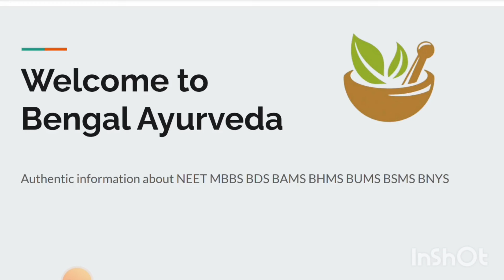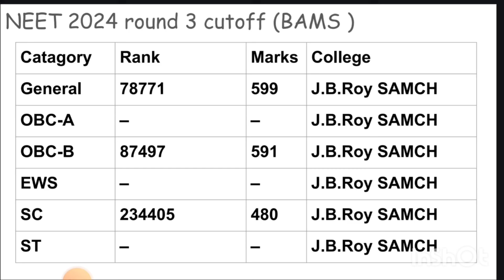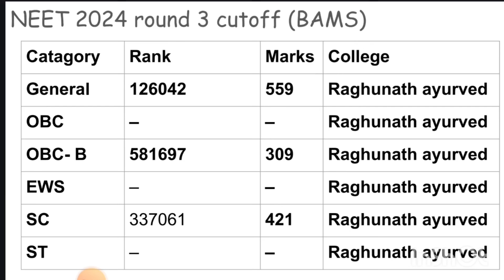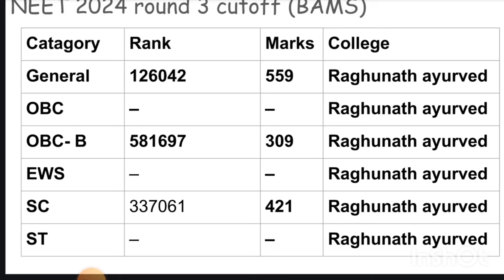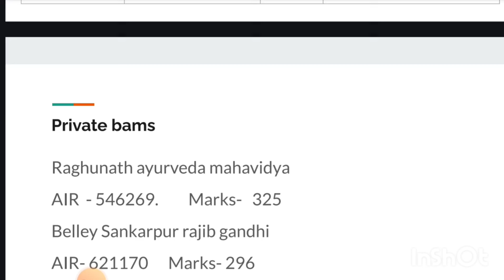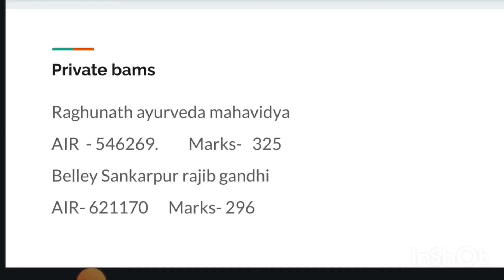ROUND 3 তে BAMS এর CUTOFF কত গেলো?WEST BENGAL BAMS BHMS COUNSELLING.WEST BENGAL BAMS CUTOFF. J.B.ROY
WhatsApp number
West Bengal Ayush counseling
West Bengal BHMS counselling
NIH KOLKATA CUTOFF
AACCC COUNSELLING SCHEDULE, AACCC
SCHEDULE, ALL INDIA AYUSH OCUNSELLING
SCHDEULE, BAMS SCHEDULE, BAMS COUNSELING,
BAMS ADMISSIONS, NEET SCHEDULE, NEET BAMS,
AACCC LATEST INFO, BAMS LATEST UPADTES,
AACCC, BAMS, BHMS, BUMS, NEET, NEET 2024

Bengal Ayurveda
Bengal Ayurveda
quota
neet 2023 cut off marks west bengal
neet 2023 cutoff expected
neet 2023 west bengal cut off
neet 2023 west bengal expected cut
off
neet cut off 2023 for mbbs government
college
neet 2023 west bengal topper
neet 2023 west bengal college wise
cutoff
neet 2023 west bengal student
reaction
neet 2023 west bengal state quota cut
off
neet 2023 west bengal result
neet 2023 west bengal rank
interview
neet 2023 preparation
neet 2023
west bengal neet 2023 expected cut
off
west bengal neet cut off 2024 state
quota
west bengal neet 2022 cut off college
wise
west bengal neet cut off
west bengal neet topper
west bengal neet topper 2023
west bengal neet cut off 2024 mop up
bhms course details in hindi
bhms
chahiye
bhms scope and salary in india
bhms doctor
chahiye
bhms doctor
colleges
bhms cut off 2024 for government
colleges
colleges
bhms cutoff in neet 2024 maharashtra
bhms cut off up
bhms cutoff in maharashtra

bhms counselling
WBMCC counselling
WBMCC
Bengal Ayurveda
Bengal Ayurveda